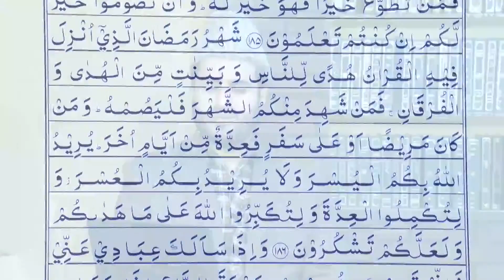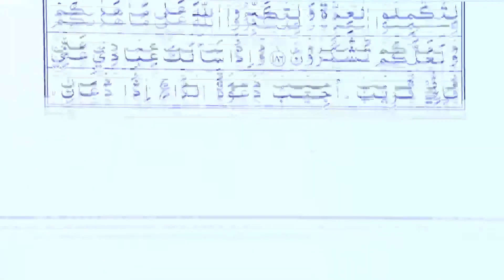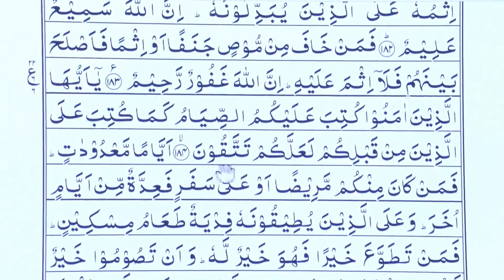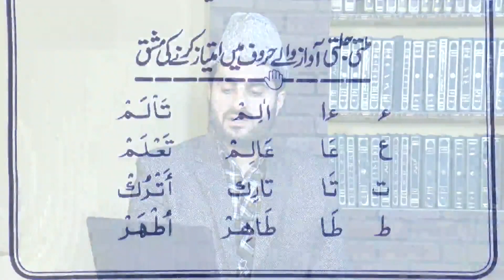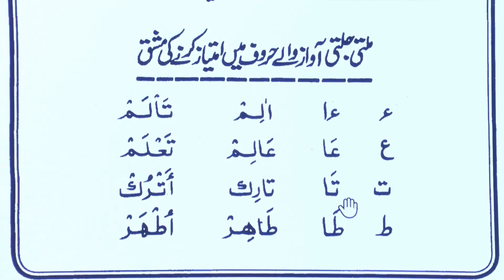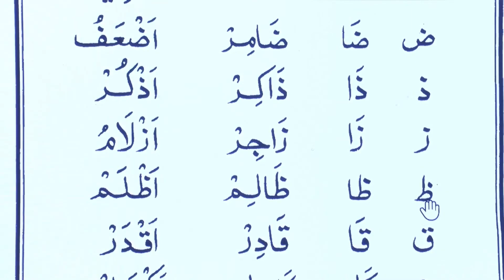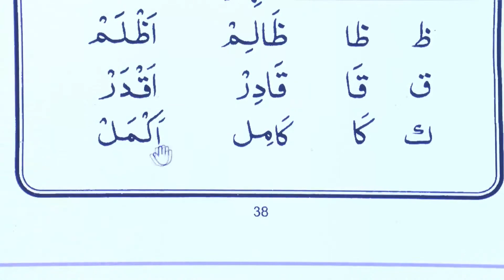Tajweed-ul-Quran | Class - 54 | Urdu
Murshid Ahmad Dar teaching the correct pronunciation of the Holy Quran based on the Quran in Urdu
Surah       : Al-Baqarah
Ruku No. : 23
Quran Recitation By Murshid Ahmad Dar
Ahmadiyya Muslim Jama'at.